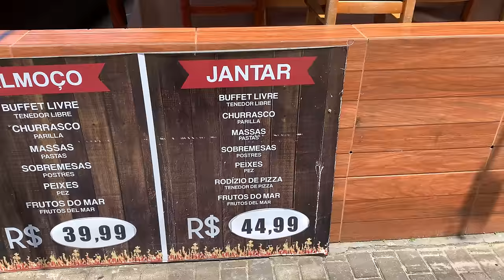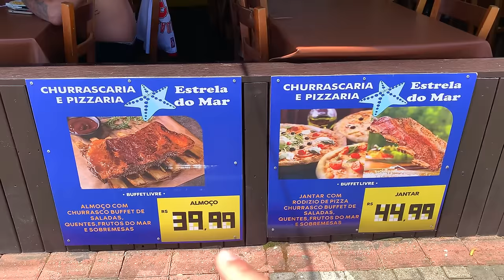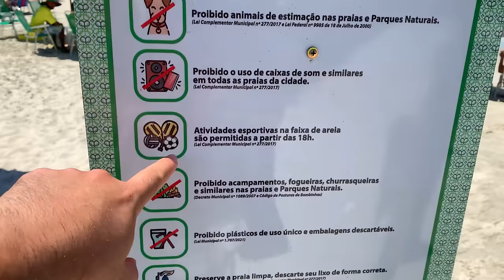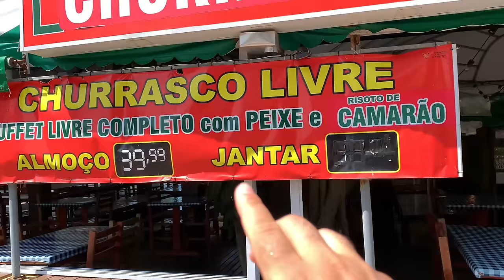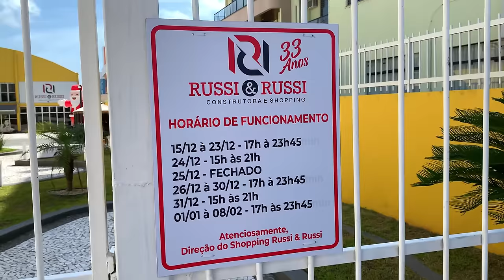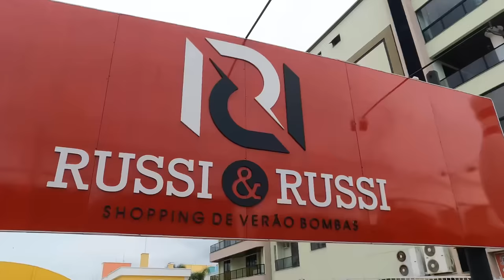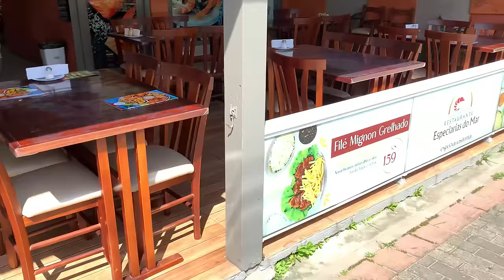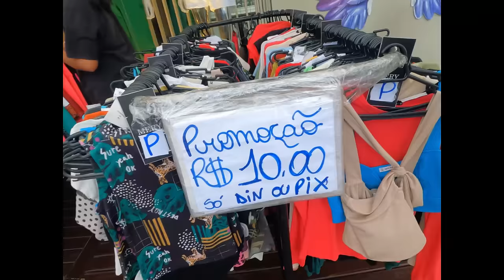PRECIO DE TODO EN BOMBAS Y BOMBINHAS Y UNA PLAYA INCREIBLE EP. 9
✅Adquirí el Libro Digital para vivir en Brasil! Todo lo que necesitas saber para planificar y organizar tu viaje de la mejor forma posible y la manera más fácil

✅En el Video de Hoy: Te llevamos a conocer el centro de bombas y te mostramos todos los precios de restaurantes, ropa, articulos de playa, bebidas, combustible y mucho más! Ademas nos vas a acompañar a una de las playas más lindas de Santa Catarina y te mostramos todo lo que esta playa ofrece!

Muchas gracias♥